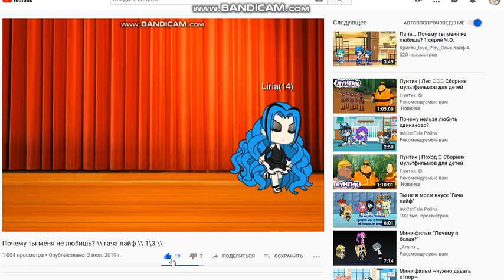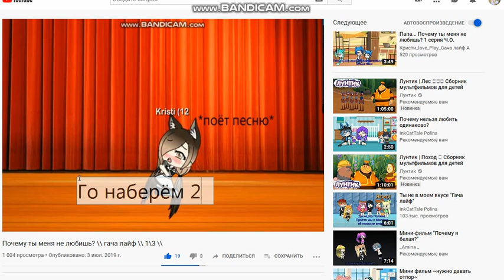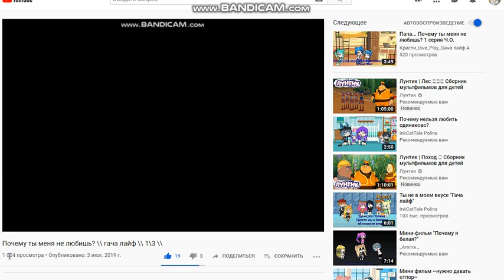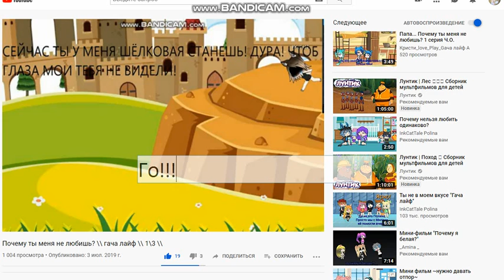Важные новости. Закрытие сериала.